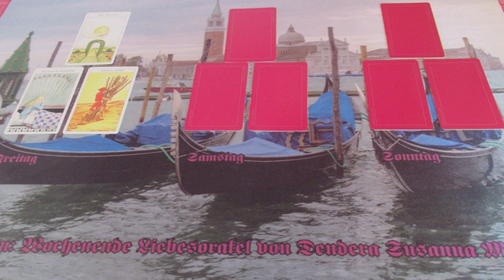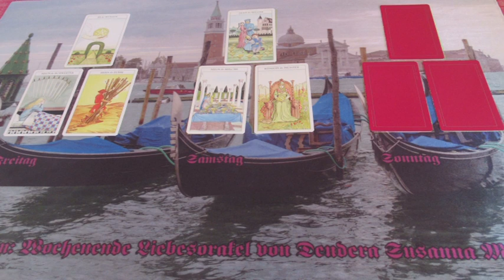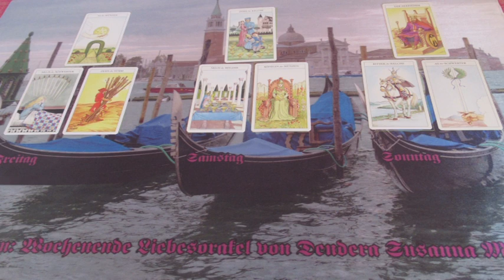Hétvégi szerelmi JÓSLÁS Február 21-ig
Telefonos elérhetőségem jóslásra:
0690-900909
750Ft/Perc

Átutalás:
Erste Bank
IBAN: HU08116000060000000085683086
BIC: GIBAHUHBXXX
Tulajdonos: Dendera Susanna Medici
Kép: shutterstock/Natalia Prokofyeva/fresher